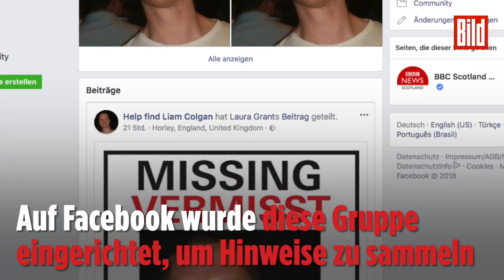Vermisst seit Freitagnacht – Wer weiß, wo der Schotte Liam Colgan steckt?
Liam Colgan (29) wird seit Freitagnacht vermisst. Der Schotte verschwand aus einer Bar an der Reeperbahn.